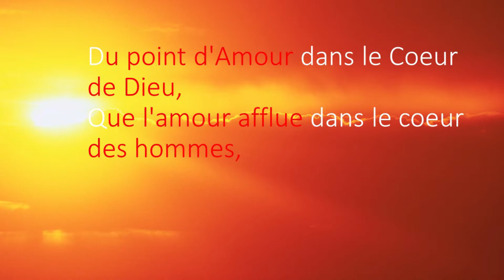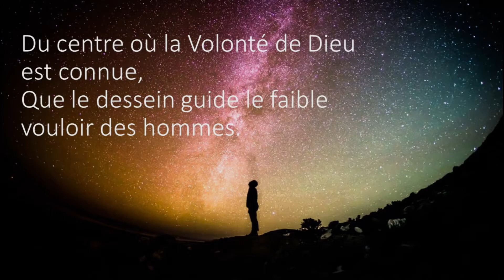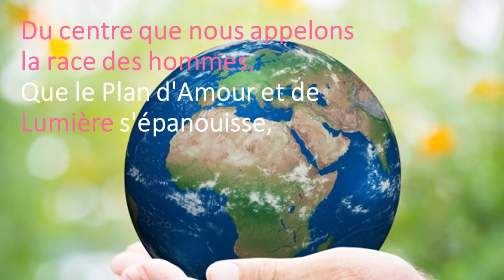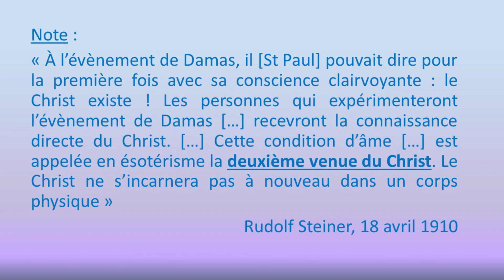La Grande Invocation - The Great Invocation ♫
J'ai appris cette chanson il y a des années et ça me fait plaisir de vous la partager. :D

Plus d'informations sur le phénomène de 2ème venue du Christ dans le livre : "L'apparition du Christ dans le monde éthérique", Rudolf Steiner

Services CHARLES LE GOFF :
Coaching, Carte Astrale, Transits, Thérapie : 80€